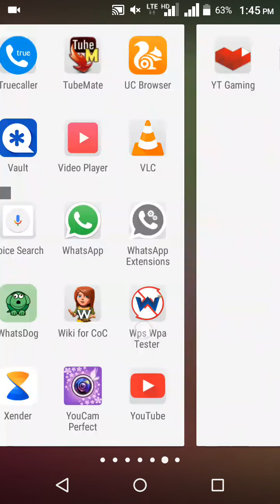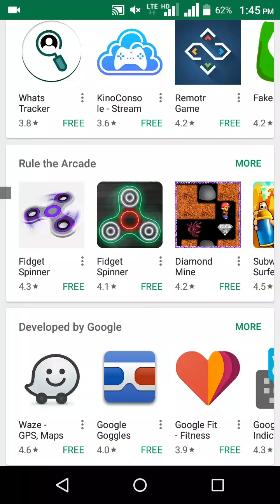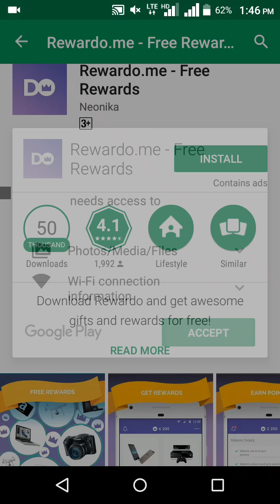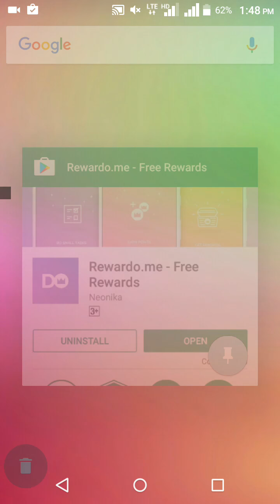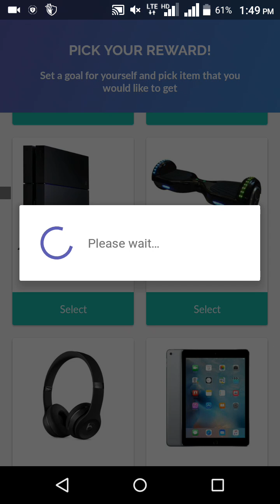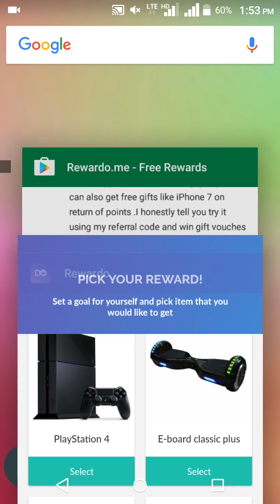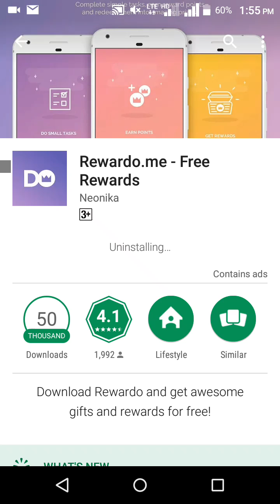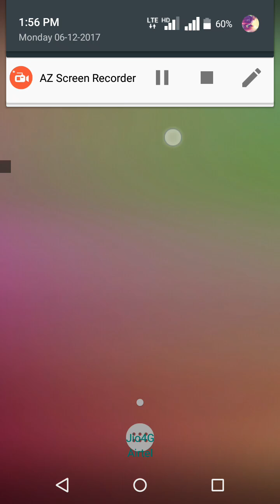Random Android App Review from Google play store Episode 13 |Hindi/Urdu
This is the 12th episode of the series started by me that is RANDOM APP TESTING AND REVIEW OF ANDROID APPS FROM GOOGLE PLAY STORE EVERYTHING IS DONE IN FRONT OF YOU GUYS
APP REVIEWED IN THE VIDEO REWARDO.ME EARN FREE GIFTS LINK TO DOWNLOAD ITS APK FILE :

THERE IS ALSO A GOOD NEWS THAT NOW OUR CHANNEL'S OFFICIAL APP FOR ANDROID IS ALSO AVAILABLE AND YOU CAN DOWNLOAD APK FILE  OF OUR CHANNEL'S APP FROM THIS LINK (GUYS PLEASE DOWNLOAD OUR CHANNEL'S APP AND USE IT AND SUPPORT ME BY SUBSCRIBING THE CHANNEL AND DOWNLOADING THE APP AND BY USING IT) :